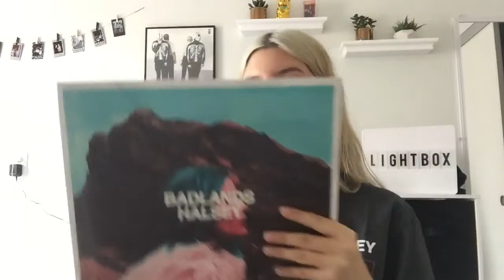my cds and record collection